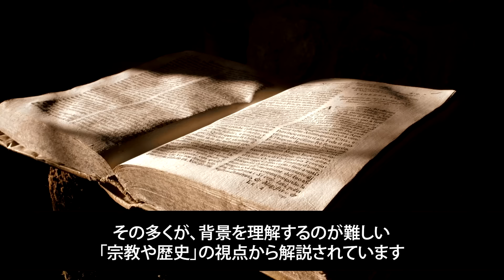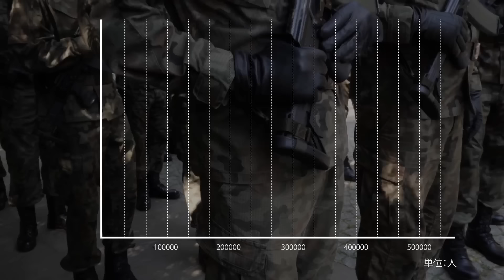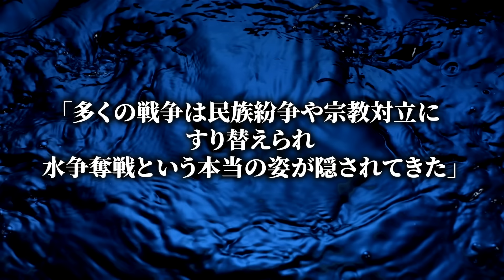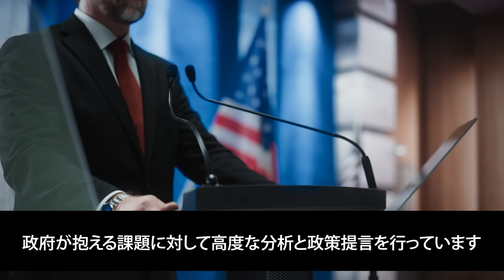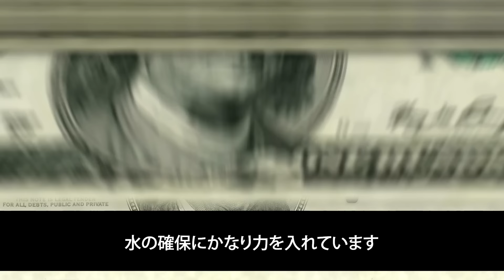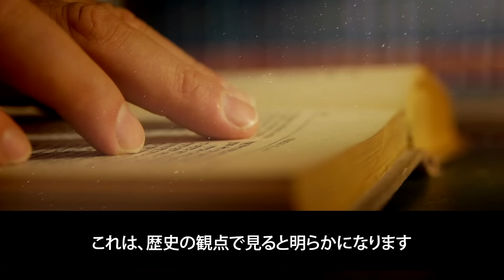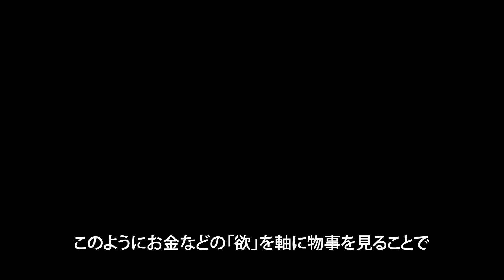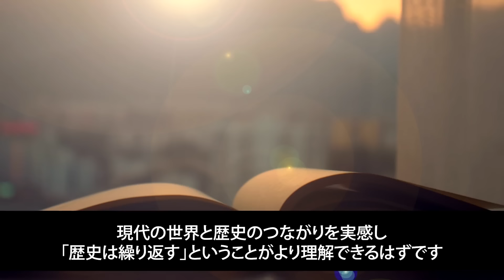【中東問題】本当の火種は石油でも宗教でもない？ イスラム教徒・イスラエルが奪い合う“聖地” 以上に重要なモノ｜西鋭夫のフーヴァーレポート・水の地政学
フーヴァーレポートの詳細はこちら

さらに、友達登録で過去に大きな反響をいただいた講演会動画をプレゼント！
LINE限定動画も視聴できます！

▼プレゼント：最新講演録を一部無料配信中！メールアドレス登録で受け取れます⬇︎

▼月刊フーヴァーレポート
（毎月2回 最新時事から歴史まで西教授の解説をご覧になれます）

▼書籍
新説 明治維新

1941年12月大阪生まれ。 関西学院大学文学部卒業後、ワシントン大学大学院に学ぶ。同大学院で修士号と博士号取得（国際政治・教育学博士）
J・ウォルター・トンプソン広告代理店に勤務後、1977年よりスタンフォード大学フーヴァー研究所博士号取得研究員、それより2023年までフーヴァー研究所教授 。
米国では、全米中継のテレビ番組に多数出演。スタンフォード大学フーヴァー研究所から出版した『Unconditional Democracy』は、米国の名門大学で教科書となる。
2016年1月、フーヴァー研究所で初めて日本人が創立した冠講座「Tadahiro Ogawa Endowed Chair」（小川忠洋研究基金）を設立。